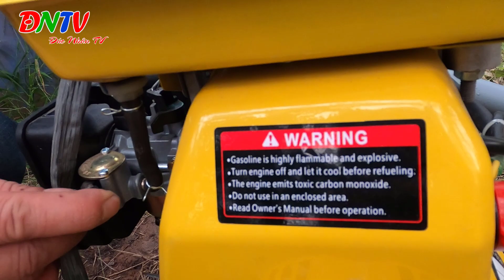CHỈ MẤT HƠN CỦ ĐÃ RINH ĐƯỢC EM RỒNG NƯỚC BÁ ĐẠO- ĐỨC NHÂN TV